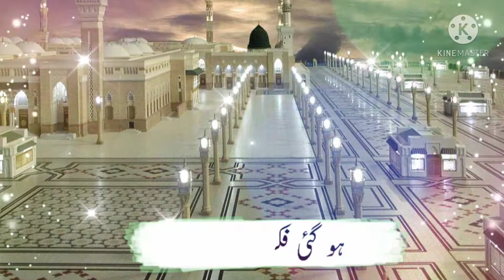Kitna_Piyara_Nabi_Naat_Status💖 || Jumma_Mubarak_Status💝 || Heart_Touching_Whatsapp_Islamic_Status🌹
19 May 2021